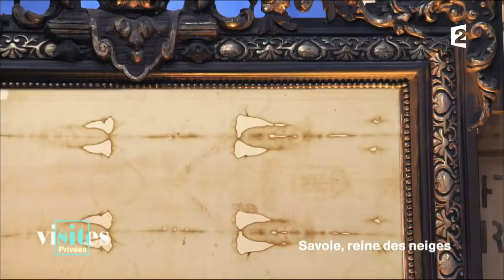Le patrimoine de la famille de Savoie - Visites privées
La famille de Savoie a régné durant plusieurs siècles. Partez à la découverte de leur incroyable patrimoine.